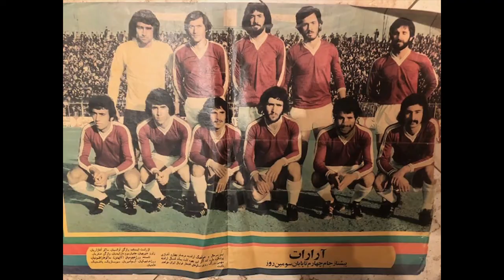Ararat FC Tehran 1970